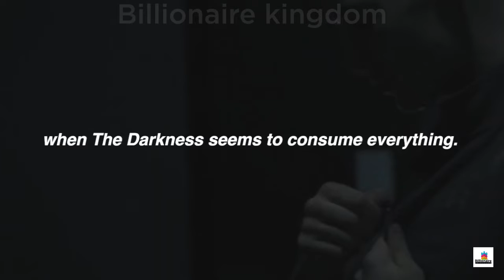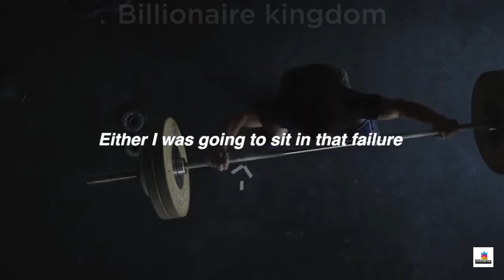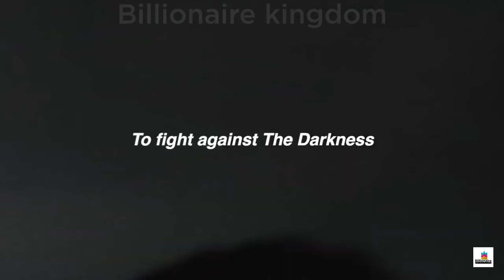FIGHT ON Motivational Video | visualization | Motivation | THINK BIG - WORK SMART | #148